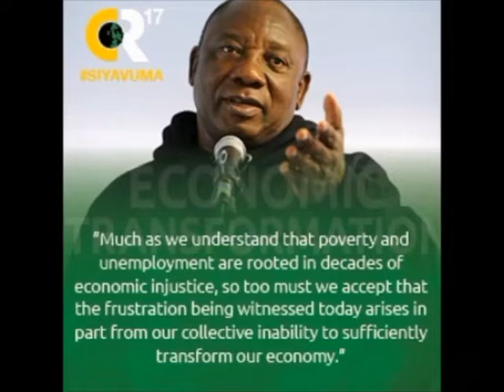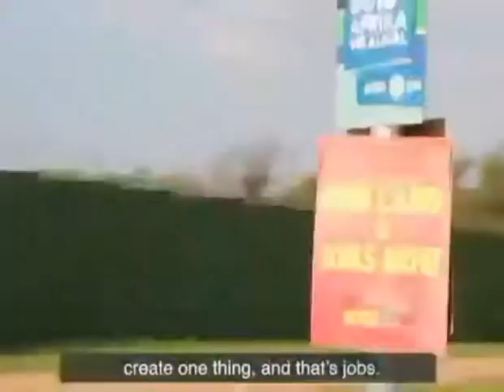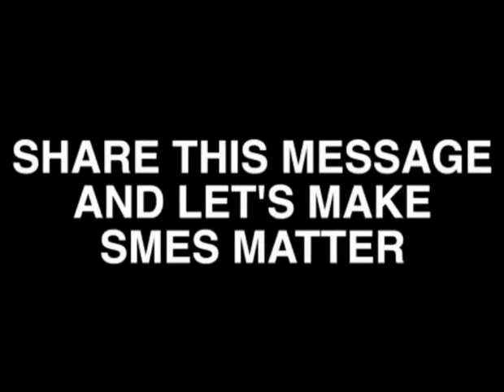THE BIG THREE DA VS EFF VS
VIRAL_NINJAS IS A CHANNEL THAT FOCUSES IN ALL viral activities throughout the world, Politics, Social, Games, Comedy, Movies, Trailors, Trains, Working types of equipment, Celebrities, Money, MOtivational speeches, exercise music, Concentration music, Dancing and all viral topics